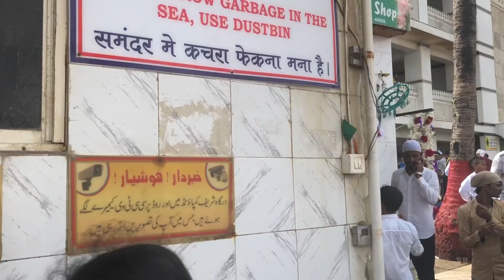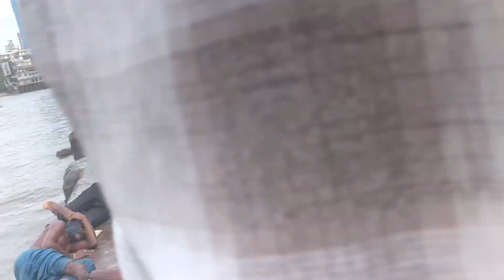Hacı Ali Dergahı Ziyareti Mumbai I Haji Ali Dergahi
1431 yılında Mumbai'de denize 500 m. uzaklıkta inşa edilmiş,  Hacı Ali Dergahını 2018 yılında ziyaret etmiştim.Montajını tamaladım, sizler için buradan paylaşıyorum keyifli seyirler.